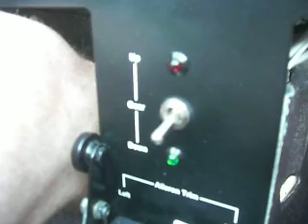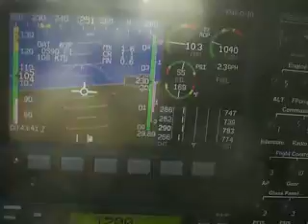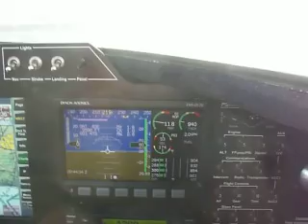Goose Returns To Roost...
Nice landing at Oxnard Airport...